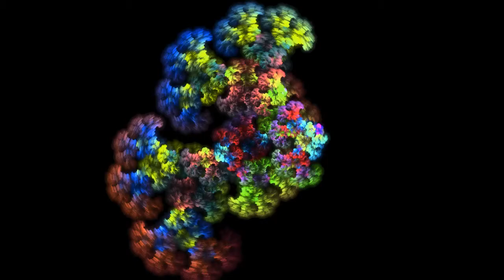Top of the Edge Fractal Flames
Ms. Vybe's tale of resilience really hit home for me here.  Really proud of the fractal flames on this one!

There's tons of great musicians on ccMixter.  Go check them out and show them some love!